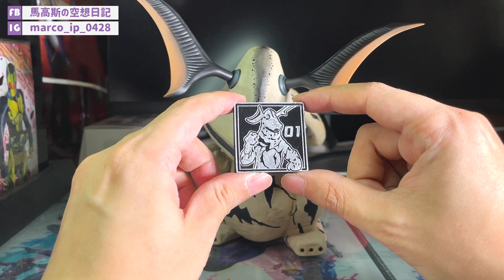【馬高斯TV】率先開箱玩磁石發光！JOKU Productions HyperMod UltraKaiju 電王 開箱 Eleking エレキング 七星俠 ウルトラセブン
【馬高斯TV】率先開箱玩磁石發光！JOKU Productions HyperMod UltraKaiju 電王 開箱

今次開箱有少少特別，係率先試玩JOKU Productions即將推出的HyperMod UltraKaiju系列，第1彈的《七星俠》電王！！！

10蚊飲支汽水又得，30蚊食碗龜靈膏清下熱又得